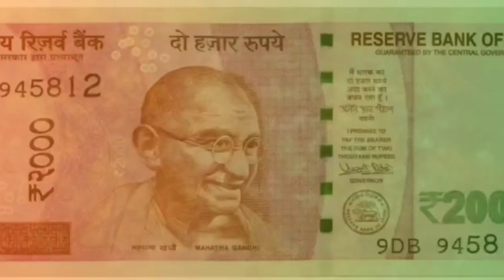Happy Gandhi jayanthi / GANDHI JAYANTHI WHATSAPP STATUS VIDEO / e-wishes Gandhi jayanti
Happy Gandhi jayanthi
Gandhi jayanti wishes
Whatsapp status video
Happy jayanthi wishes
Status video
Song video
Celebration video
jayanthi wishes video
Watsapp status video
Status video
Happy  GANDHI JAYANTHI

Mohandas Karamchand Gandhi was an Indian lawyer, anti-colonial nationalist, and political ethicist, who employed nonviolent resistance to lead the successful campaign for India's independence from British rule, and in turn inspired movements for civil rights and freedom across the world. Wikipedia

Born: 2 October 1869, Porbandar

Died: 30 January 1948, New Delhi

Spouse: Kasturba Gandhi (m. 1883–1944)

Parents: Karamchand Gandhi (father); Putlibai Gandhi (mother)

Children: Harilal Gandhi, Ramdas Gandhi, Manilal Gandhi, Devdas Gandhi

pink pride

Gandhi jayanti whatsapp video
gandhi jayanti whatsapp status

 Mahatma Gandhi

 March 12, 1930, Indian independence leader Mohandas Gandhi begins a defiant march to the sea in protest of the British monopoly on salt, his boldest act of civil disobedience yet against British rule in India.

By the time they reached Dandi on April 5, Gandhi was at the head of a crowd of tens of thousands.

Gandhi ji Whatsapp status video
Whatsapp status
Watsapp status
Music status for watsapp
Whatsapp music video
Best whatsapp status video
Trending status for whatsapp
Cool whatsapp status video
Happy whatsapp video
Trending whatsapp video
trendy whatsapp status video
Tamil whatsapp status video
Tamil Gandhi jayanti whatsapp status video
tamil Gandhi bgm watsapp status
Gandhi jayanthi wishes
gandhi jayanthi whatsapp status video
whatsapp status video wishes

EDITED BY MYSELF "AJU"
USING MOBILE DEVICE  "POCO X2"
EDITING APPLICATION "KINE MASTER"

ENJOY EVERY SECOND OF YOUR LIFE

stay happy
Stay healthy
share food
Love all
Save MEMORIES 😍

Happppppppppppppppppyyyyyyyyyyy day

Yours pink pride